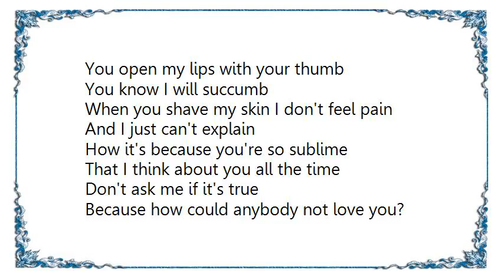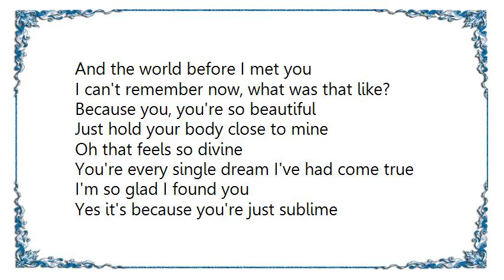Cinerama - Barefoot in the Park Lyrics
[Lyrics Cinerama - Barefoot in the Park]
That smile on your face as you awake
Oh, it just makes my heart ache
Let's lie all day here in the dark
And watch Barefoot in the Park

And it's because you're so sublime
That I think about you all the time
Don't ask me if it's true
Because how could anybody not love you?

You open my lips with your thumb
You know I will succumb
When you shave my skin I don't feel pain
And I just can't explain

How it's because you're so sublime

And the world before I met you
I can't remember now, what was that like?
Because you, you're so beautiful
Just hold your body close to mine

Oh that feels so divine
You're every single dream I've had come true
I'm so glad I found you

Yes it's because you're just sublime

There is no part of you that I dislike
Oh what would I do without you?